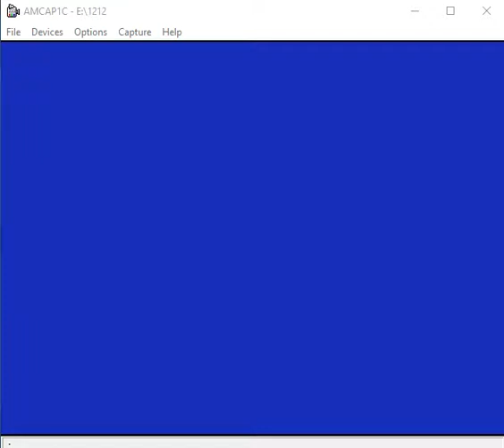ProDENT Intraoral Camera with plaque detection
this is demo for ProDENT Intraoral Camera with plaque detection.